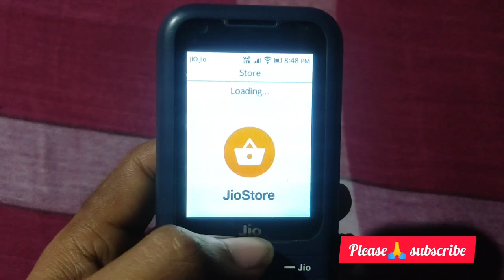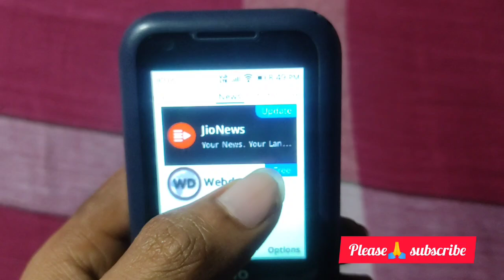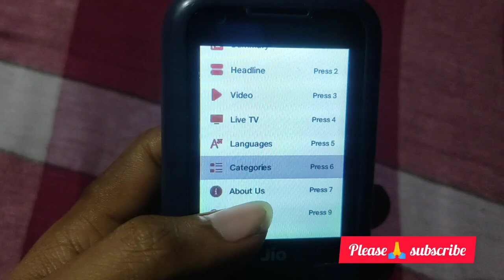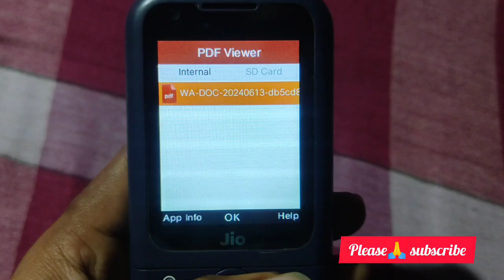Jio phone prima mein aksath 2 important apps update aya hai | jio news and pdf viewer | what's new?